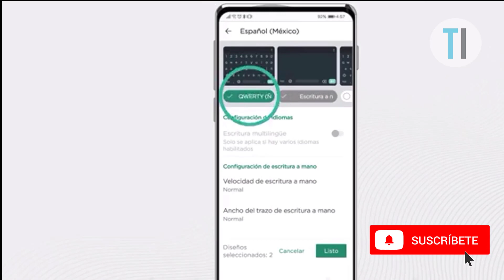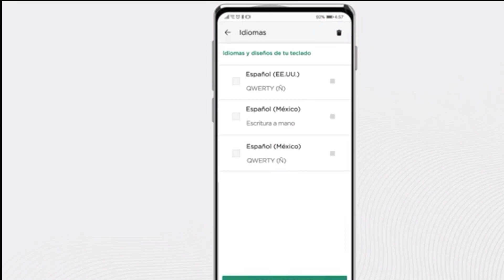Teclado de los dispositivos móviles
En este video aprenderemos como elegir y configurar los idiomas y posibles entradas de texto para el  teclado de un dispositivo.

ENLACES